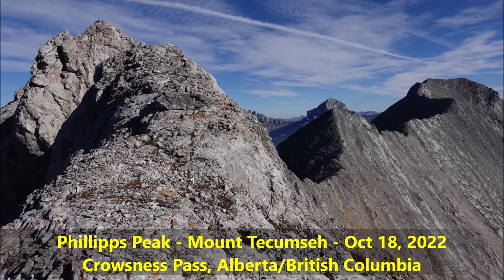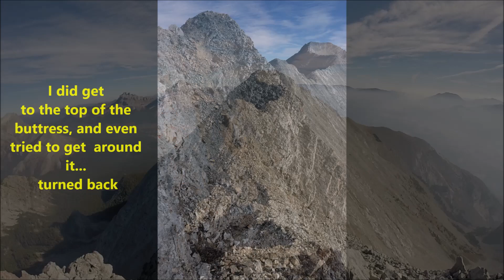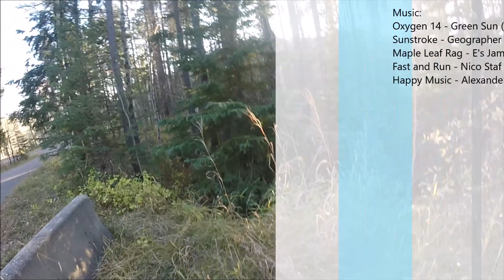Phillipps Peak - Mount Tecumseh Traverse via ledge - Oct 18, 2022 -Crowsnest Pass, AB/BC - Doug Lutz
The mountains were calling and they said there was no snow, so I must go!

I did not hang up - I listened and considered carefully what was in front of me.  It is a 4 hour drive one-way to get from my house to the parking lot that is the trailhead for Phillipps Peak and Mount Tecumseh (2 km west of the AB-BC border)... so, the mountains had a hard sell to convince me to commit to a visit with such a long drive to get there.

I had read somewhere that there was a ledge system that connected Phillipps Peak and Mount Tecumseh, so this meant that I could get 2 peaks with one trip as a day-trip.  This was a selling point.  What wasn't a selling point was my bike (especially after a misadventure on the Cougar Creek approach) - but I had a plan!

I bought some Loctite (sadly, the blue variety... red is supposed to be the stronger bond)... applied it to the threads that were misbehaving, and I figured that if the "fix" failed, it was only a 4 km approach - and I could easily push my bike 4 km!  So ok, mountains - you got me hooked!

Given my brilliant plan, my mind jumped to the next logical conclusion... if the Loctite works, then why not go for a 3 fer 2 deal, and do the bike approach to Mount Nestor (about 13 km or so on a nice road - Spray Lakes West campground is closed, so the gate is locked).  I would re-locate to Spray Lake Reservoir after completing the route for Phillipps Peak and Mount Tecumseh.

Those of you that have experience with Loctite will be thinking "Ok, Doug, what if the Loctite doesn't hold?  are you prepared for 26 km of biking with a left pedal that is buggered?"

Thinking one step ahead, I left with my emergency contacts my plan if the Phillipps Pass ride resulted in the Loctite failing - instead of Mount Nestor on day 2, I would go to Little Hector instead.

The Loctite did fail, but the route with the ledge between the two peaks was fabulous!  Thank you to whomever placed a sizable cairn on the north side of the east ridge of the false summit for Phillipps Peak!  This ledge system is not easy to perceive, and only by chance did I look back and see the cairn!